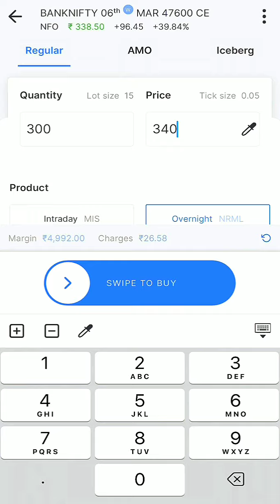Trading profit, option chain, price action,grick option chain trading strategy, f&o trading strategy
Nifty Forecast
nifty
Nifty Nifty
nifty share price
bank nifty
bank nifty share price
nifty today
nifty tomorrow
nifty analysis
banknifty analysis
nifty prediction
nifty tomorrow
nifty tomorrow
nifty analysis
banknifty analysis
nifty prediction
19July bank nifty
19 July market
19July market analysis
19 July nifty
nifty analysis
nifty monday
nifty prediction
nifty tomorrow
trading learning course
trading shorts
trading strategy
trading view new candel ka name jane
trading,  trading for beginners
trading video
trading view crack
trading kaise kare in hindi
trading live
trade like berlin
trade in tags horizon forbidden west
future and option in share market
future and option trading for beginners
future and option trading full course
future and option trading full
future and option
future and optiong in groww app
future and option trading kaise kare
future and option in zerodha kite
future and option trading in groww
live trading profit
live trade
live trading profit shorts
live trading
live trading nifty 50
live train accident
live trading to day bank nifty
daily profit in option trading
daily profit in share market
daily profit
daily profit investment
daily profit app
daily profit business idea
daily profit strategy
daily profit option strategy
daily profit dene wala share
Trading profit
option chain
price action
grick option chain trading strategy
f&o trading strategy